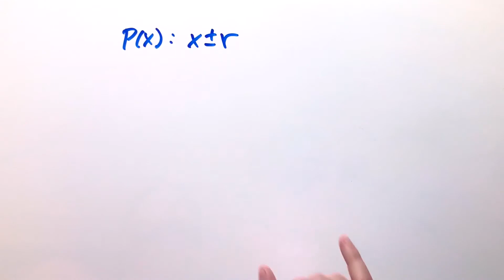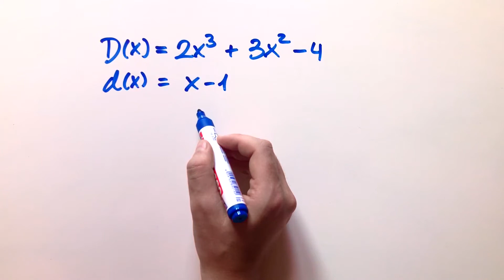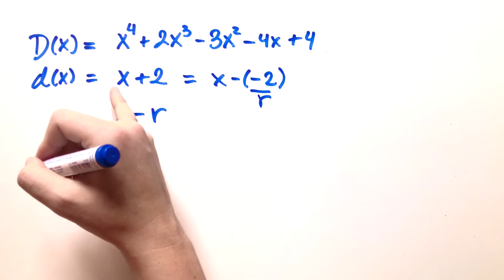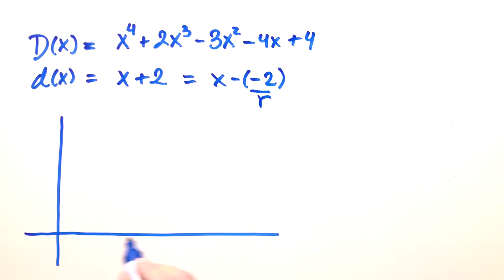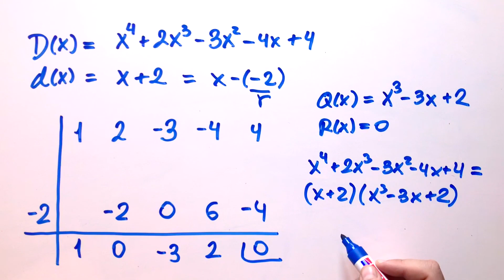DIVIDE POLINOMIOS con el MÉTODO DE RUFFINI Super fácil👌 - Para principiantes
Aprende a DIVIDIR POLINOMIOS mediante el MÉTODO DE RUFFINI de una manera sencilla.

0:00 Que es el método de Ruffini
0:18 Cuando dividir por el método de Ruffini
0:57 Ejemplo de división de polinomios por Ruffini
3:59 Ejercicio de división de polinomios por Ruffini

Este método sirve solamente para dividir polinomios de donde el divisor (del tipo x+-r) tiene como máximo grado 1. Por lo que no sirve para grados mayores a 1.

Lo primero que tenéis que sacar el r para aplicar Ruffini. Para esto tomaremos como referencia x-r para sacar el signo de r.

Después apuntáis separados los coeficientes del polinomio dividendo (si falta algún grado este será 0) y ponéis abajo la r para proceder con el método. Este se basa en sumar los subresultados de sumar con los coeficientes y multiplicar por r.

Una vez finalizado nos fijamos en el último número. Si es 0 la división es entera y podemos factorizar el polinomio dividendo únicamente con el cociente y el divisor. En caso negativo necesitaremos sumar además el resto y no será factorizable con el divisor.

Por último debéis definir los polinomios cociente y el resto como Q(x) y R(x) utilizando los coeficientes que habéis obtenido mediante Ruffini.